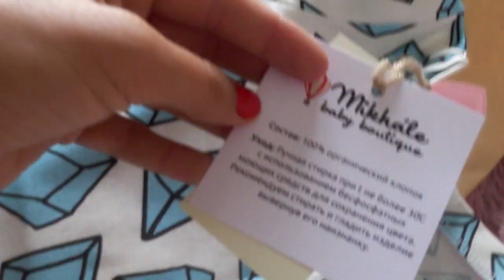VLOG: НОВОСТИ! ВОЛОСЫ В РЕАЛЕ! ОБШИЛИ ДОМ! ПОСЫЛКА С БЕСПЛАТНОЙ ДОСТАВКОЙ! ЖЕНЯ ГЕЙН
ДЕТСКАЯ ОДЕЖДА ИНСТАГРАМ @MIKHALE_BABY